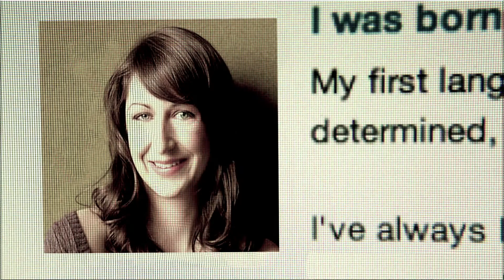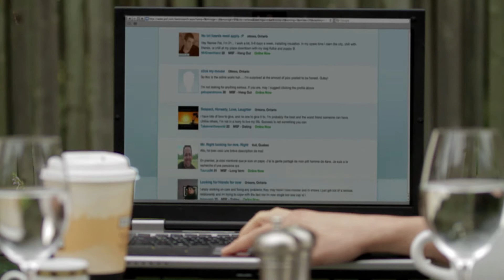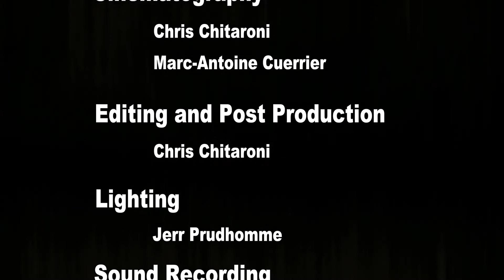Profile of a Killer (2011)